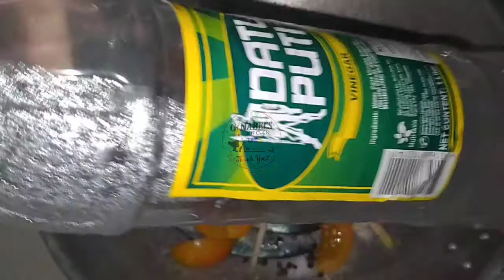Paksiw na Isda